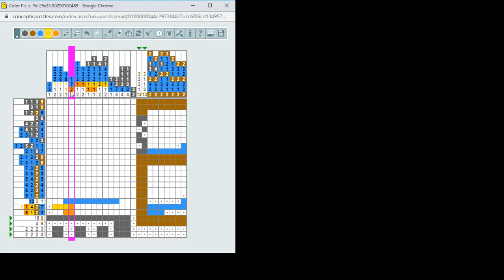Color Pic-a-Pix megoldása lépésől lépésre Solotion: Kettle (megoldás: vízforraló) 20200622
Egyszerű 25*25-ös Color Pic-a-Pix megoldása lépésől lépésre Solotion: Kettle (megoldás: vízforraló)